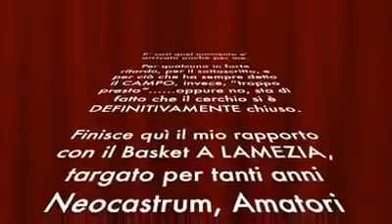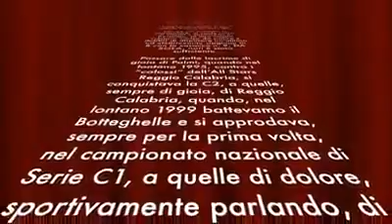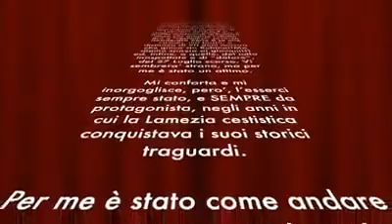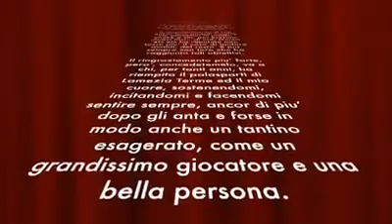Gennaro Rubino saluta così